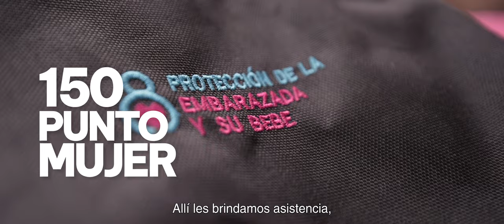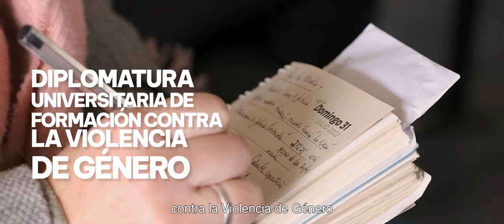Mes de la Mujer 2023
🟣 Durante el Mes de la Mujer llevamos adelante diversas actividades para generar conciencia sobre lo que significa esta fecha.

📍 En Córdoba hace más de 20 años que generamos y sostenemos políticas públicas para proteger los derechos de las mujeres.